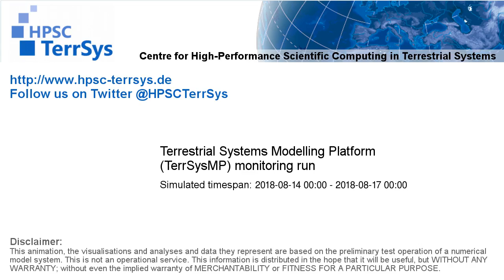TerrSysMP monitoring run 2018-08-14 - remaining unsaturated storage - Europe (72h)